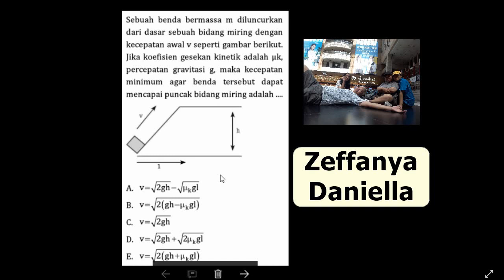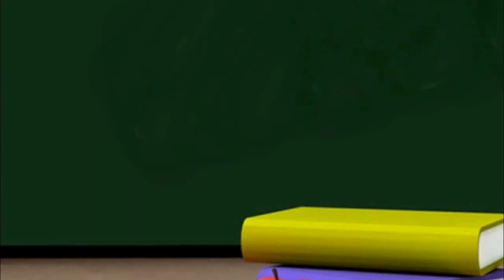Penurunan rumus kecepatan gerak benda pada bidang miring